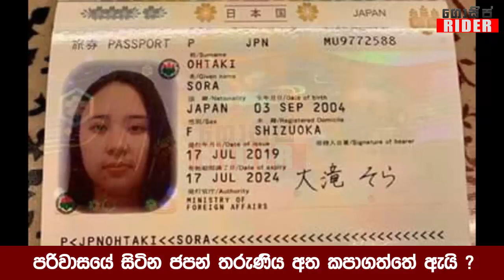සෝරා වාඩිවෙන්නෙම අයියගේ උකුලේ - වැසිකිලි යන්නෙත් එකට | ජනාධිපතිතුමනි දෙන්නව එකතු කරන්න | Japan Love